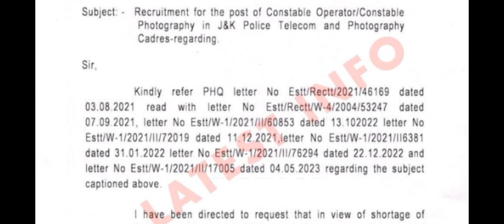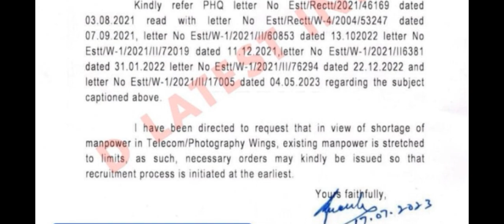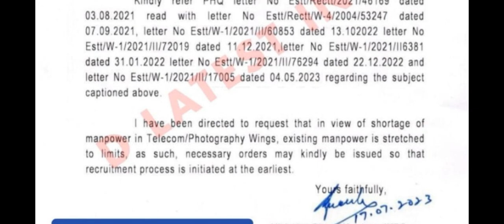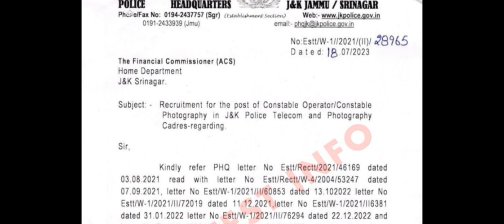Good News 10th Pass 2023...JKP Recruitment. Lack of Manpower in JKP ./ARMED Wing.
Big update. JKP Recruitment ..2023b